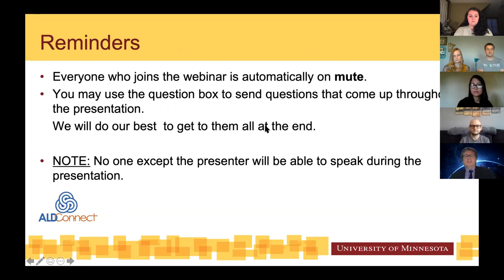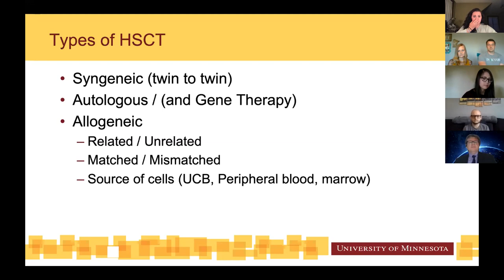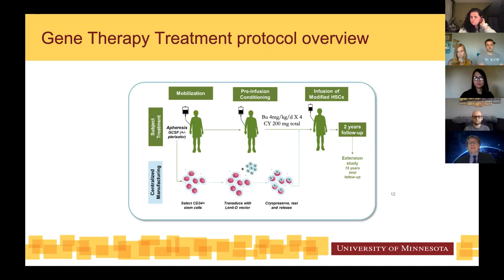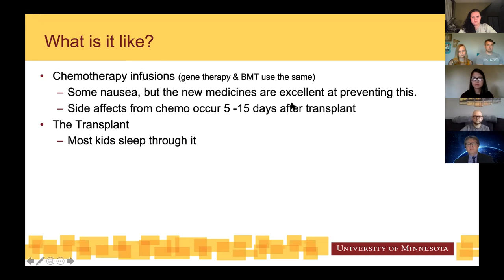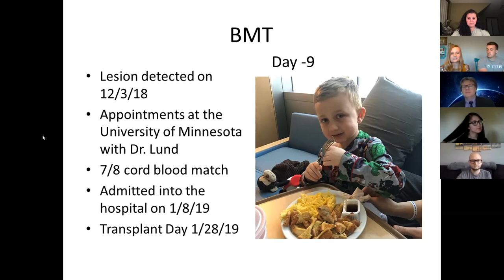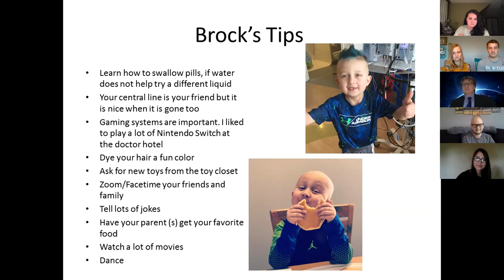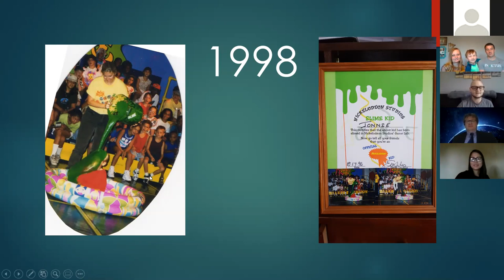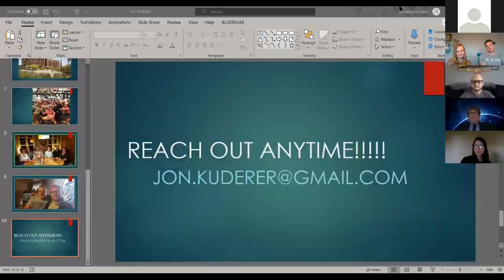ALD Connect: BMT and Life after Transplant